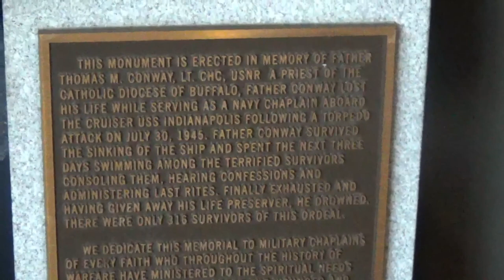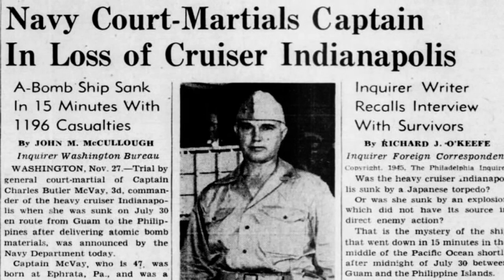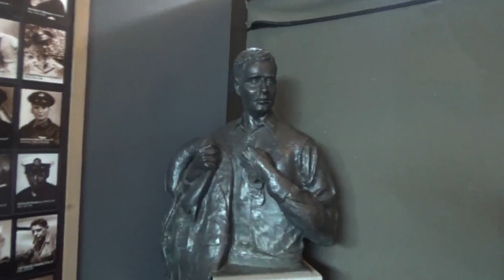Fr. Thomas Conway and the USS Indianapolis: A Navy Cross Story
Who was Fr. Thomas Conway?
What were his actions that lead to him being awarded the Navy Cross 76 years after he perished?

USS Indianapolis had just delivered uranium for the atomic bomb ""Little Boy",  when it was struck by two torpedoes.

Hope you enjoy this video honoring a man who did his duty, with selflessness, when called upon!